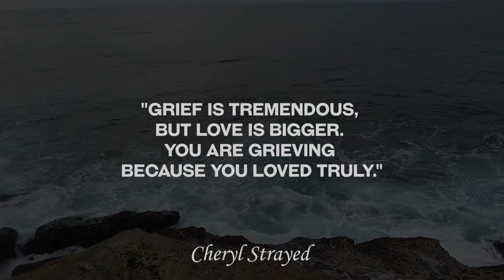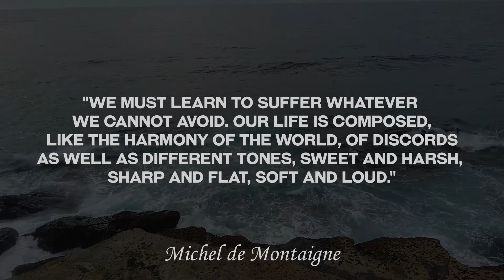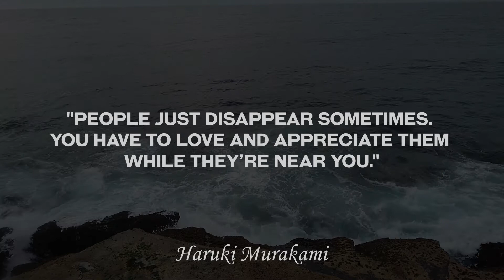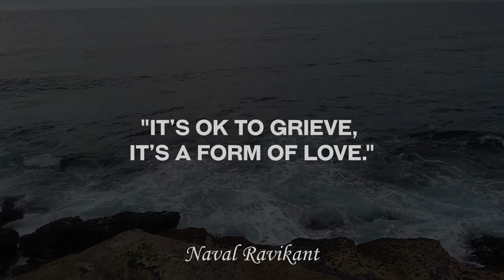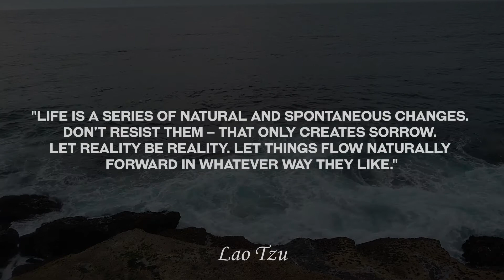Dealing With Grief Life Changing Quotes To Understand Pain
VIdeo with life-changing quotes for dealing with and understanding the pain after losing someone close. Even a little bit of movement forward towards balance is a big help during this time. Grief puts many in a state of shock when senses become dull while there is a big hollow space left, where it used to be warm. It is a hard road and it is a long road but it can be accomplished, look for wisdom look for a way that works for you. Become stronger my friend!

0:00 Intro
0:07 Thema Bryant-Davis - "This is not the life you pictured but here you are. You can still make something beautiful. Grieve. Breathe. Begin again."
0:23 Winnie the Pooh - "How lucky I am to have something that makes saying goodbye so hard."
0:39 Cheryl Strayed - "Grief is tremendous, but love is bigger. You are grieving because you loved truly."
0:56 Henry Wadsworth Longfellow - "Every man has his secret sorrows which the world knows not; and often times we call a man cold when he is only sad."
01:13 Michel de Montaigne - "We must learn to suffer whatever we cannot avoid. Our life is composed, like the harmony of the world, of discords as well as different tones, sweet and harsh, sharp and flat, soft and loud."
01:31 Queen Elizabeth II - "Grief is the price we pay for love."
01:48 Marcus Aurelius - "How much more damage anger and grief do than the things that cause them."
02:06 Jodi Picoult - "Something still exists as long as there’s someone around to remember it."
02:24 Orson Scott Card - "Life is full of grief, to exactly the degree we allow ourselves to love other people."
02:43 Haruki Murakami - "People just disappear sometimes. You have to love and appreciate them while they’re near you."
03:01 Maxime Lagacé - "Reality hurts when you fight it. It makes you strong when you accept it."
03:17 Fyodor Dostoevsky - "The darker the night, the brighter the stars, the deeper the grief, the closer is God."
03:33 Naval Ravikant - "It’s ok to grieve, it’s a form of love."
03:51 Elizabeth Gilbert - "It’s an honor to be in grief. It’s an honor to feel that much, to have loved that much."
04:07 Lao Tzu - "Life is a series of natural and spontaneous changes. Don’t resist them – that only creates sorrow. Let reality be reality. Let things flow naturally forward in whatever way they like."
04:29 Thich Nhat Hanh - "It is not impermanence that makes us suffer. What makes us suffer is wanting things to be permanent, when they are not."